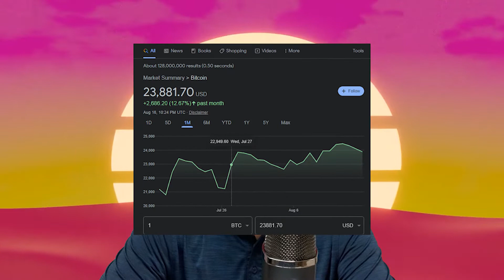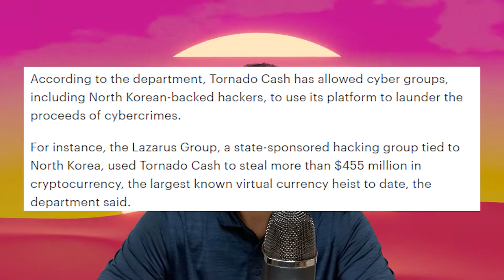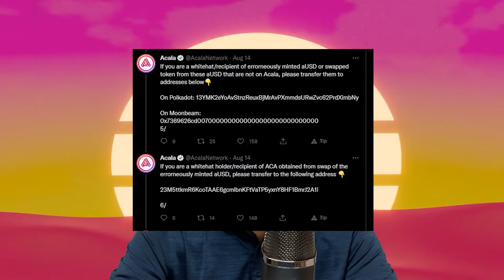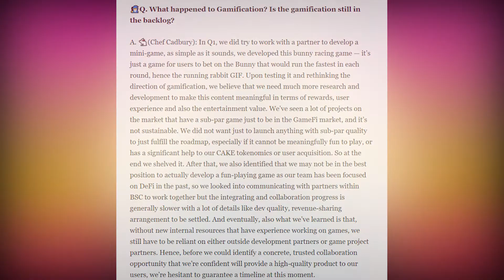Tornado Cash developer arrested, 1.2 Billion exploit Polkadot, Future of Pancake Swap | Crypto Recap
We are talking about crypto news
Timestamps
Intro: 0:00 - 0:37
Tornado Cash Developer Arrested: 0:37 - 3:07
1.2 Billion Exploit Polka dot: 3:07 -  4:20
Future of Pancake Swap: 4:20 - 5:26
DxStuff: 5:26 - 6:40